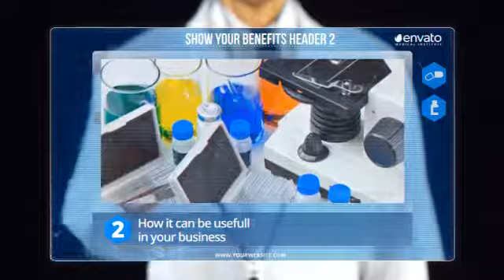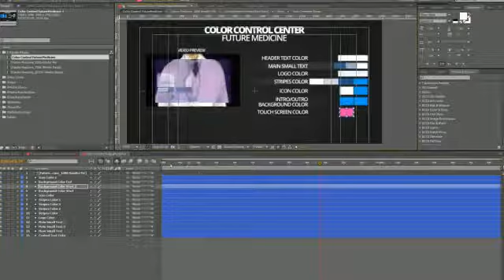Future Of Medicine | After Effects Template 10667614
Hello, Everyone! Here is Brand New Template �Future Of Medicine� for After Effect CS5 and above. Projec... (video-displays)